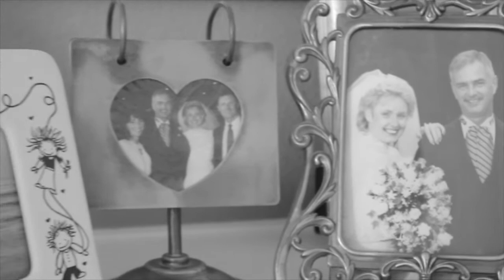Brave New World Opening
heres the opening